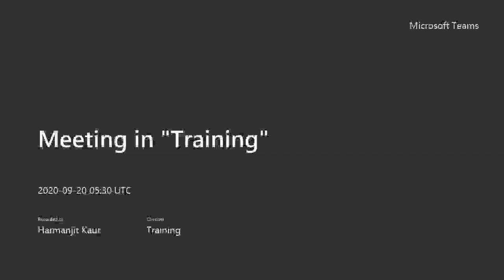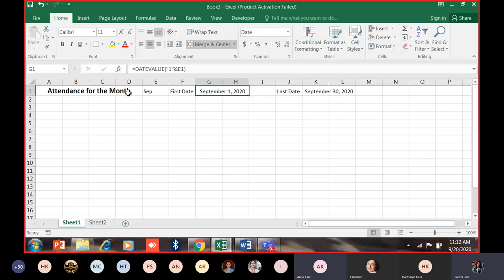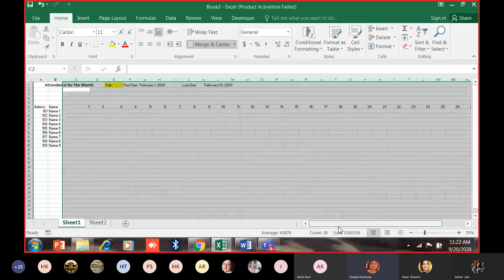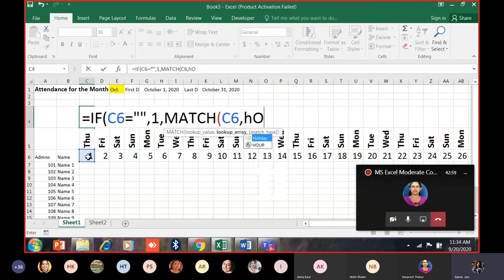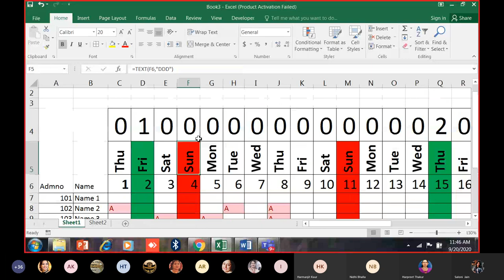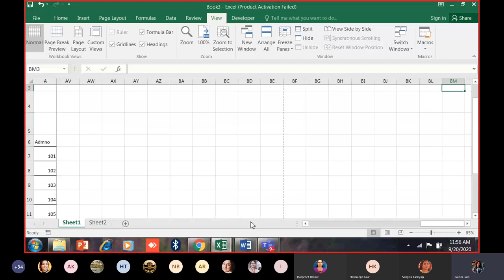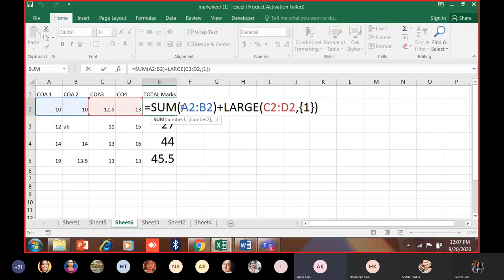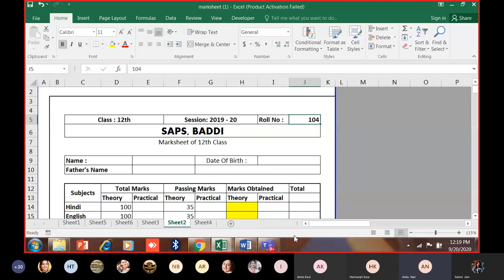attendance sheet Meeting in Training